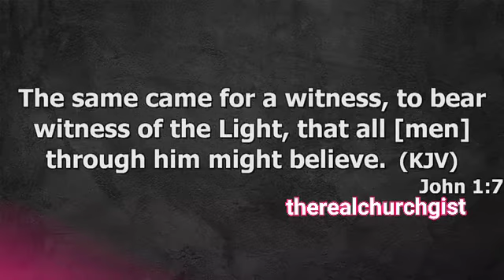WHAT GOD SHOWED ME ON THE CRUCIFIX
HOW I GOT MY DELIVERANCE WHEN GOD SHOWED ME IN A CATHOLIC CHURCH THAT IT WAS JESUS, NOT ME, WHO DIED ON THE CROSS.
Your humanity will give you balance.